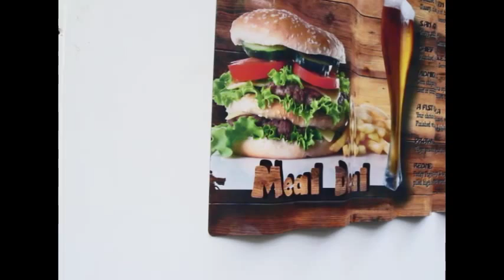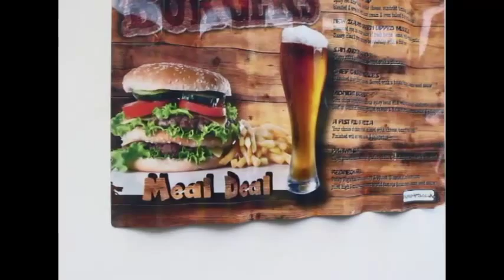corrugated-pictures.co.uk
corrugated aluminium in polished, gold / silver, brushed gold /silver or white.